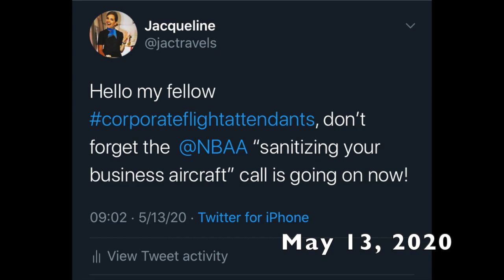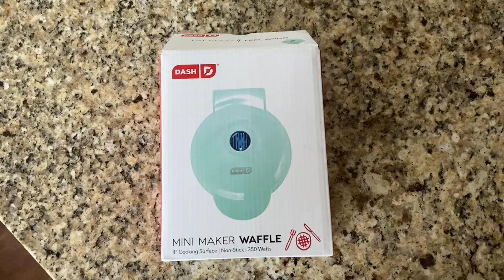EVERYDAY IN MAY * STAY AT HOME FLIGHT ATTENDANT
Hello! Join me through the entire month of May!  I'm sharing what I  do/did everyday as a stay at home flight attendant!

***WATCH UNTIL THE END TO GET A PRIVATE JET SNEAK PEEK***

For a full description of my days as a stay at home flight attendant, scroll down.

MINI WAFFLE MAKER

MY STAY AT HOME FLIGHT ATTENDANT SCHEDULE:
May 1: Social distance picnic at my sisters house
May 2: breakfast burritos
May 3: lazy day!
May 4: drawer organization/stuffed pepper dinner (private flight attendant recipe)
May 5: oatmeal and an at home kickboxing video class
May 6: chicken curry (I  will make this on the private jet for my passengers!)
May 7: changing out my purse and showing my new rug
May 8: Flightess tutorial, new corporate flight attendant shoe project
May 9: another lazy day! You need to relax, even when you are a stay at home flight attendant!
May 10: salad lunch and long peloton ride
May 11: flight attendant call & flower arrangement
May 12: going out for a drive (I  wish I  was going for a ride on the private plane!)
May 13: NBAA call "Sanitizing Your Private Jet/ Corporate Flight Attendants"
May 14: lentil soup
May 15: vlogging "WHAT WILL HAPPEN TO AVIATION/FLIGHT ATTENDANTS?"
May 16: We finally got curtains!
May 17: chicken & waffle night
May 18: grilling
May 19: nursery run
May 20: planting my new herbs
May 21: reading outside
May 22: breakfast
May 23: repotting my aloe plants
May 24: new clothes haul/try on. Lots of flight attendant finds here
May 25: vlogging
May 26: cleaning
May 27: It's my sisters birthday! I  bake her a cake and we have lobster rolls for dinner
May 28: I  make a visit to the hangar (there is a little peak of my private jet and a future vlog about flight attendant life!)
May 30: coffee in bed & breakfast in the kitchen
May 31: backyard pool day